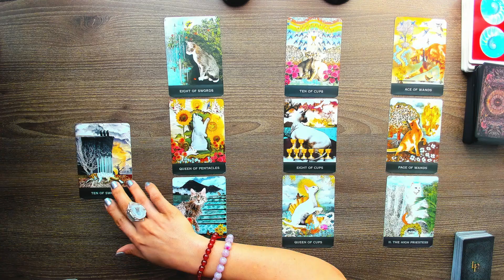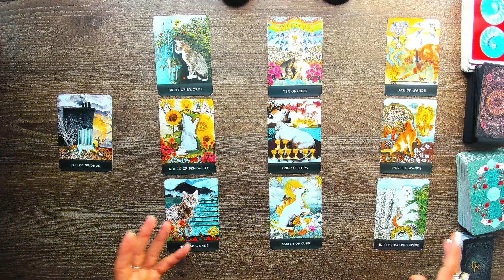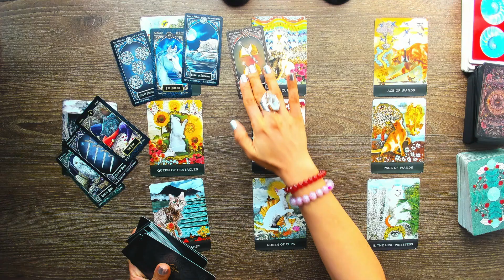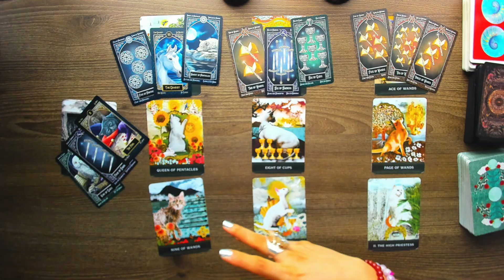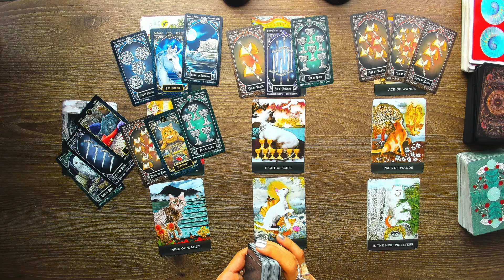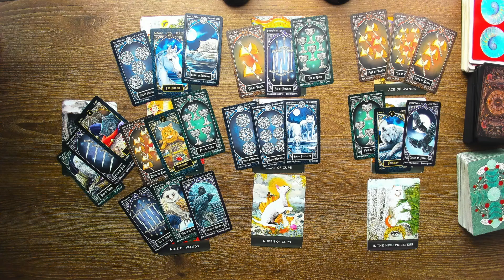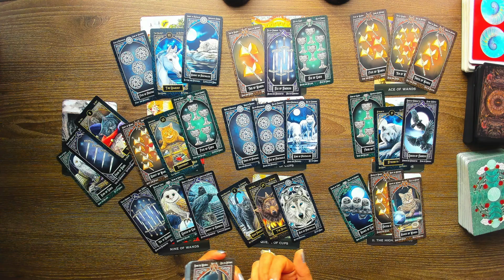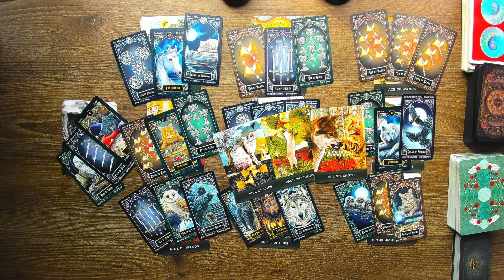Gemini | You should watch this...something BIG is coming | October 15-31 Tarot Reading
DO NOT SEND MONEY FOR A PERSONAL READING TO THIS LINK!